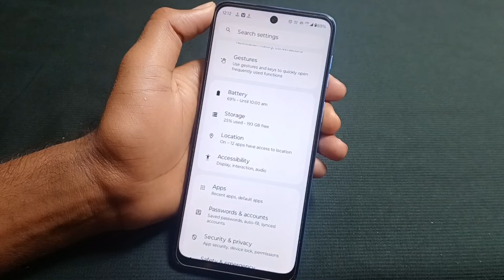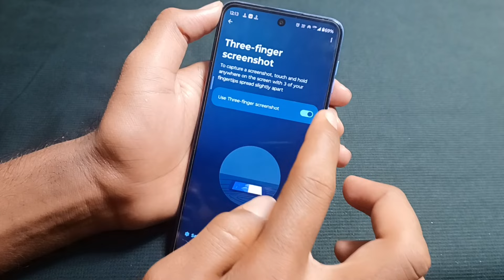Motorola G45 5g me screenshot kaise le | how to take 3 finger screenshot setting in moto g45 5g